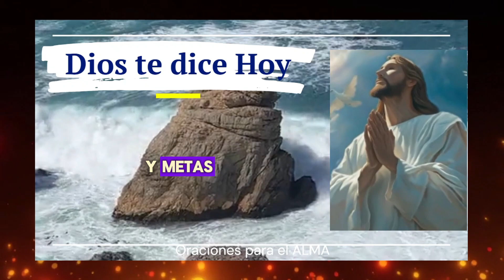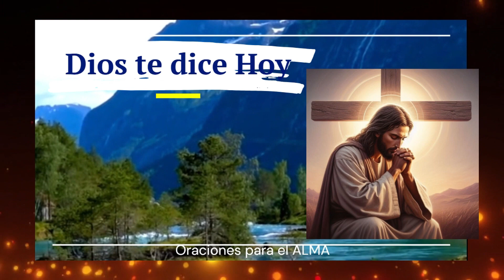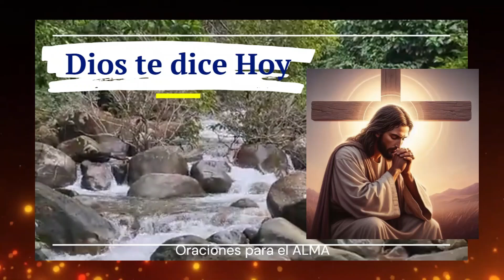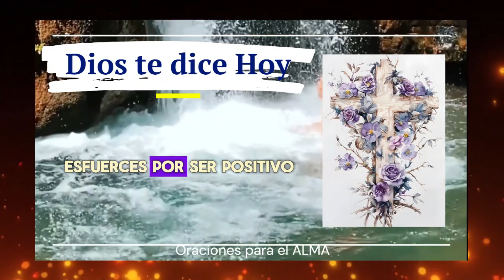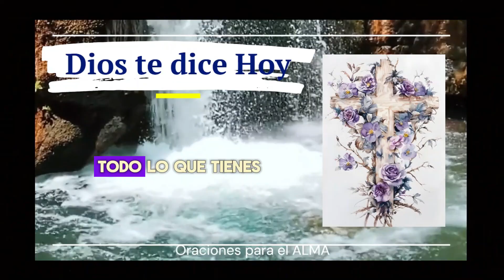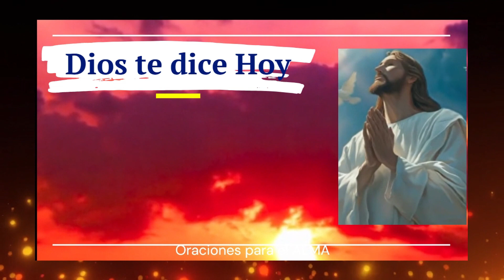Dios te dice: Vienen días de bendición y abundancia, dame tu mano que tu sufrimiento a terminado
Te doy la bienvenida al mensaje de hoy, desde las palabras de Dios para ti.
Este mensaje es una invitación a la esperanza, la fé y el amor.
Escucha con el corazón abierto y prepárate para abrazar el amor divino que te impulsa a ser la mejor versión de ti mismo.
¡Recuerda que nunca estaras solo/a!